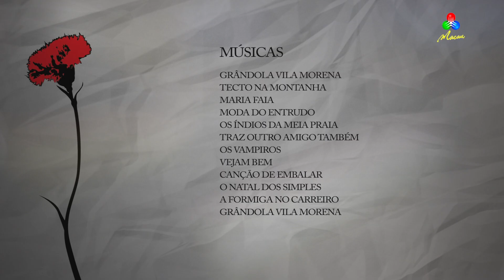25 de Abril – Um Abraço de Macau para Portugal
A TDM celebra o 25 de Abril com um recital do jovem pianista José Li Silveirinha com temas do emblemático cantor Zeca Afonso.

TDM – Canal Macau, 25 Abril 2020